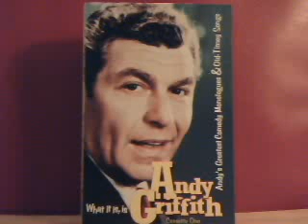"She's Bad, Bad Business!"